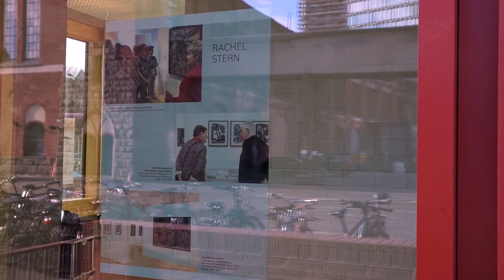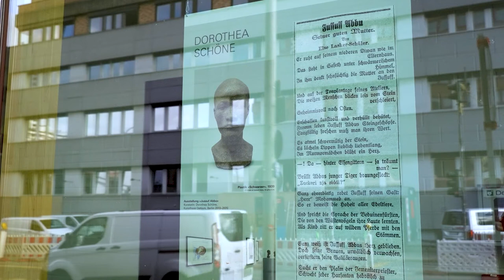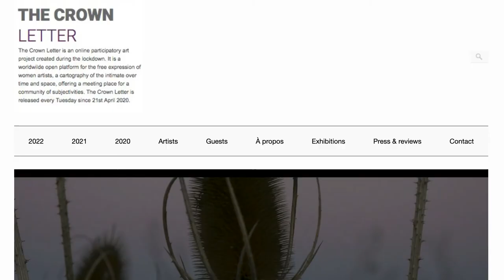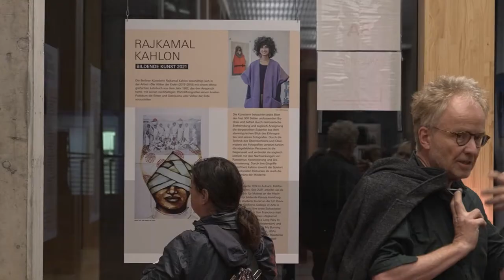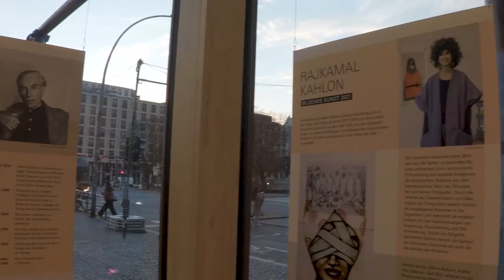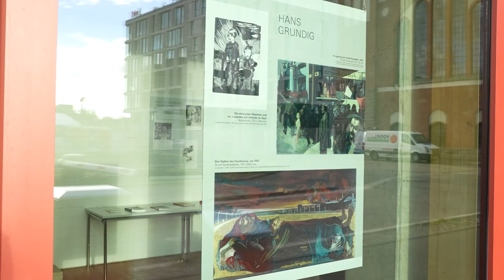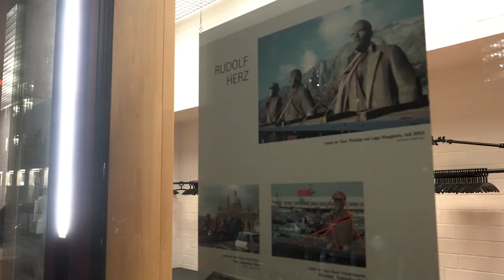Der Hans- und Lea-Grundig-Preis: Ausstellung und Preisverleihung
Am 10. November 2022 wurde in der Rosa-Luxemburg-Stiftung in Berlin der Hans und Lea Grundig-Preis an Kunstschaffende aus dem In- und Ausland verliehen. Zugleich wurde die Ausstellung «Kunst als Widerspruch» eröffnet, mit Werken von Hans und Lea Grundig und vielen Preisträger*innen der letzten Jahre. Kurator Oliver Sukrow gibt Einblick in die Geschichte des Preises und die aktuellen Preisträger*innen erzählen von ihrer Arbeit.

Die Ausstellung ist noch bis Ende März 2022 im Foyer des Neubaus der Rosa-Luxemburg-Stiftung in der Straße der Pariser Kommune in Berlin zu sehen. Mehr Infos

Alle im Film gezeigten Bilder wurden ausschließlich für die Ausstellung und deren Bewerbung zur Verfügung gestellt. Eine Weiternutzung und/oder Vervielfältigung ist nicht gestattet.

1:16 Kunsthaus Dahlem
2:38 http:\\crownproject.art
4:18 Rajkamal Kahlon, «Die Völker der Erde»
5:05 Rudolf Herz, «Lenins Lager» und «Lenin on tour»